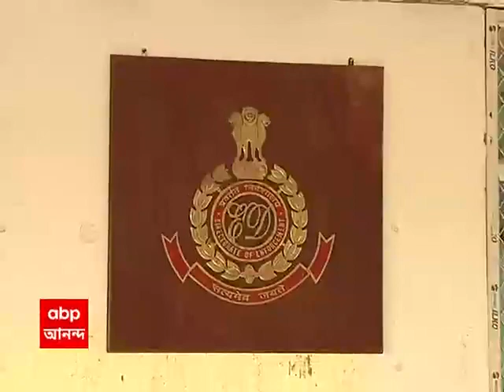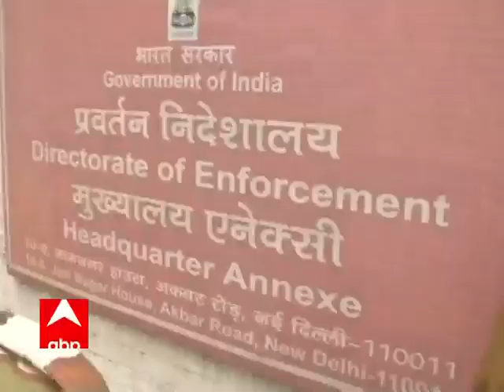Maharashtra: নির্বাচনী হলফনামায় অসঙ্গতির অভিযোগ, এনসিপি প্রধান শরদ পাওয়ারকে নোটিস আয়কর দফতরের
নির্বাচনী হলফনামায় অসঙ্গতির অভিযোগ। এনসিপি প্রধান শরদ পাওয়ারকে নোটিস পাঠাল আয়কর দফতর। যাকে প্রেমপত্র বলে কটাক্ষ করেছেন শরদ পাওয়ার। অন্যদিকে, জমি কেলেঙ্কারি ও আর্থিক তছরুপের অভিযোগে গতকাল শিবসেনা সাংসদ সঞ্জয় রাউতকে দশঘণ্টা ম্যারাথন জিজ্ঞাসাবাদ করে ইডি। যা নিয়ে শুরু হয়েছে রাজনৈতিক তরজা।